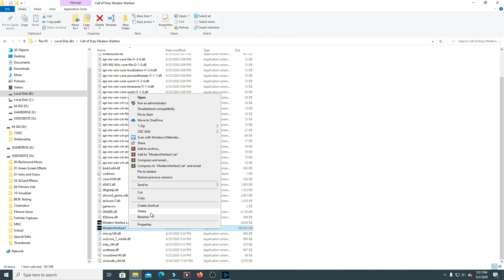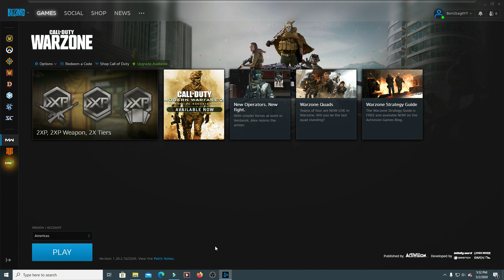HOW TO FIX MODERN WARFARE FROM CRASHING ON PC! [2020] | INSTRUCTIONS IN DESCRIPTION!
INSTRUCTIONS
1. Open Battlentet
2. click on show in explorer
3. Open Call Of Duty: Modern Warfare file
4. Search for Modern Warfare.exe
5. Press play on battlenet then rename modern warfare.exe
6. Enjoy :)

If you have any questions please ask. Also a like and sub would be appreciated :)